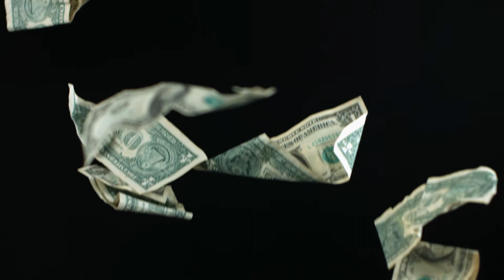Free footage of money and dollars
Slow Motion -dollar rain
You can easily and without restrictions use these template in your videos

I regularly upload the tools needed by youTubers and video editors to this channel.

Please write in the comments what tools or videos you would like to see on my channel to make my channel more useful to you.